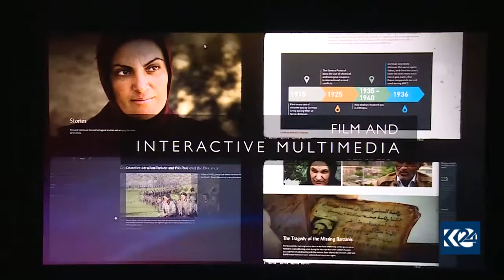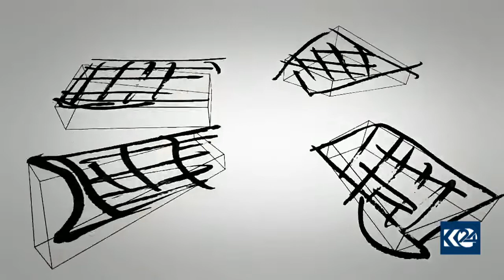له‌ له‌نده‌ن، فیلمێكی دۆكیومێنتاری له‌باره‌ی نه‌هامه‌تییه‌كانی كورد نمایش کرا